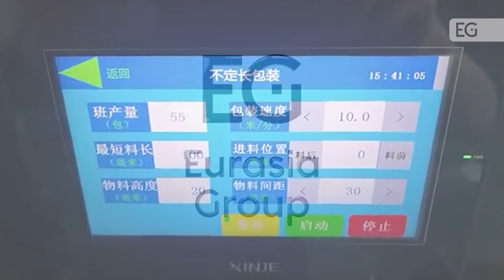Станок для упаковки в воздушно пузырьковую пленку EPE-250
Предлагаем вашему вниманию видео работы станка для упаковки в воздушно пузырьковую пленку EPE-250. С полным описанием и характеристиками вы можете ознакомится, посетив наш сайт